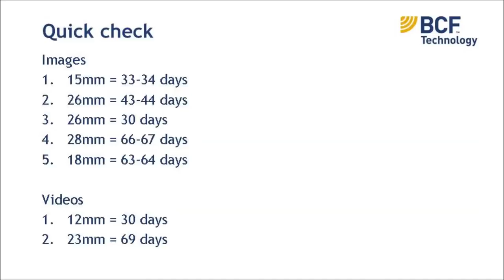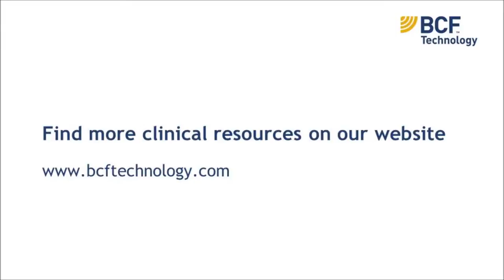Bovine fetal age quiz final answers from BCF Technology HD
Make sure you watch the question video first! Know that you have tested your skills with this 7 question quiz on fetal age determination, see how well you did with this answer video. There are 5 still image questions and 2 video questions. If you need to brush up on your skills check out our free 'Cattle gestational age table'